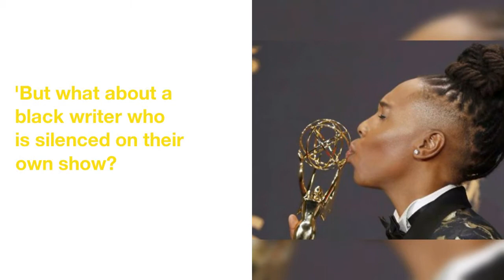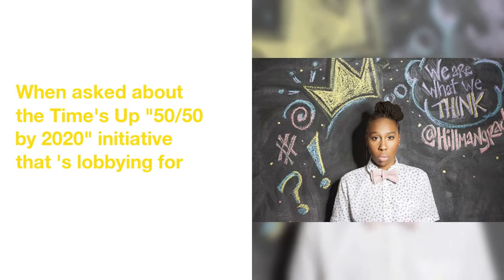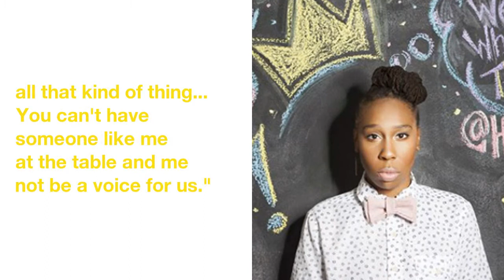Lena Waithe Is Making Sure The Time’s Up Movement Is For More Than Just White Women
Lena  Waithe  -  the first  black  woman  to  win  the  Emmy  for  Outstanding Writing  for  a  Comedy Series  -  has  a  mission  when  it  comes  to  the  Time's  Up  movement  sweeping  Hollywood.
"It's  my  job  to  be  an  ally  for  those  women,  but  it's  also  my  job  to  pipe  up  and  say,  'But  what  about  a  black  writer  who  is  silenced  on  their own  show?  What  about  a  queer  person  who  is  spoken  to  as  if  they  were  a  second-class  citizen?'  That's  also  where  Time's  Up  needs  to  say  'time's  up'  on  that  as  well,"  she  said.
 Speaking  to  Shani  Hilton,  VP  of  news  and  programming  at  BuzzFeed News,  at  the  company's  headquarters  in  New York  on  Wednesday,  Waithe  said  the  biggest  thing  that  first  drew  her  to  Time's  Up  is  its  legal  defense  fund,  which  has  now  raised  more  than  $15  million,  because  "justice  goes  to  those  that  can  afford  it."
Waithe,  the  creator  of  Showtime's  newest  show  The  Chi,  is  part  of  a  chorus  of  powerful  voices  joining  Hollywood's  Time's  Up  movement,  which  was  born  out  of  the sea  change  in  public  support  for  women  who  have  endured  sexual abuse  and  harassment  from  men  in  power.
 "I believe  in  male  allies,  I believe  in  white  allies,  I believe  in  people  being  aware  of  their  privilege  in  any  shape  or  form,  and  it's  a  campaign  almost  more  so  than  it's  even  a  movement,"  Waithe  said,  adding  that  the  aim  is  to  expand  the  movement  to  other  industries  outside  Hollywood.
When  asked  about  the  Time's  Up  "50/50  by  2020"  initiative  that  's  lobbying  for  entertainment  companies  to  have  gender-balanced  leadership  by  the  year  2020,  Waithe  said  she  will  be  pushing  to  ensure  that  50%includes  not  just  women,  but  "people  of  color,  queer  people  of  color,  trans  people,  nonbinary,  all  that  kind  of  thing...  You  can't  have  someone  like  me  at  the  table  and  me  not  be  a  voice  for  us."